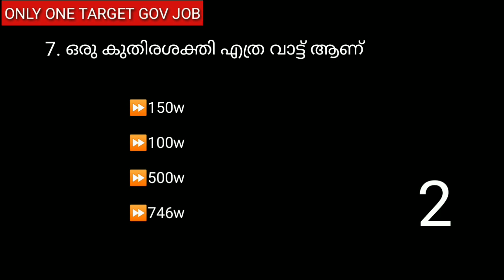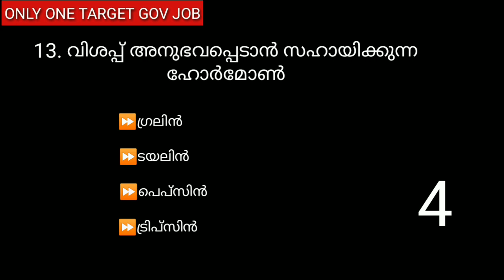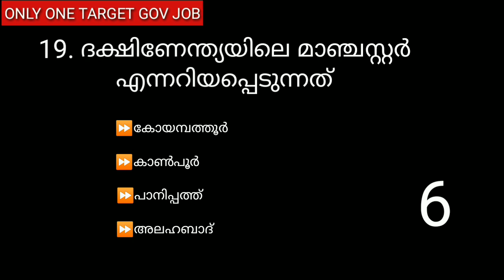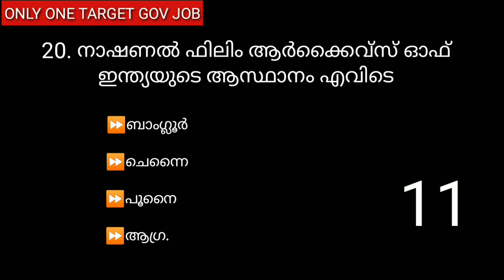Ldc Mock Test Previous Year Question Papers Part 62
Ldc Mock Test Previous Year Question Papers Part 62 ആണ് ഈ വീഡിയോയിൽ ഉൾപ്പെടുത്തിയിരിക്കുന്നത് പരീക്ഷ ഹാളിൽ പരീക്ഷ അറ്റൻഡ് ചെയ്യുന്ന രീതിയിൽ ചോദ്യങ്ങൾ അറ്റൻഡ് ചെയ്യുക